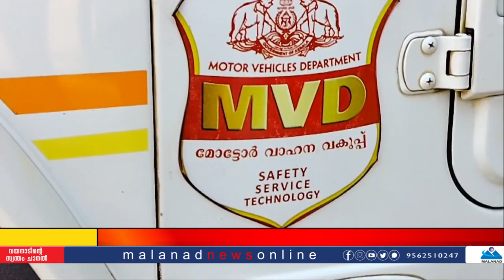ബത്തേരിയിൽ ഡ്രൈവിംഗ് ടെസ്റ്റ് ബഹിഷ്‌ക്കരിച്ച് പ്രതിഷേധം